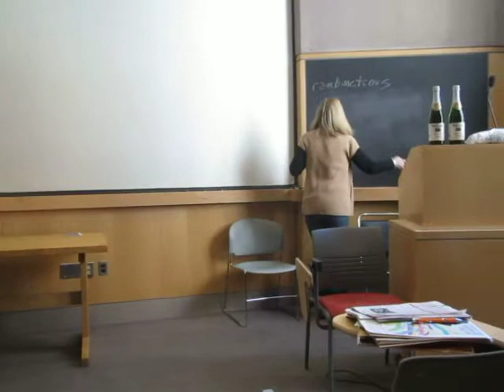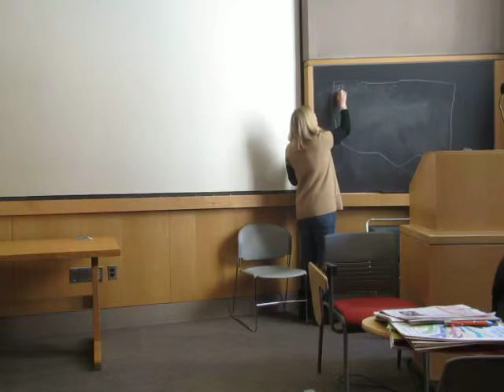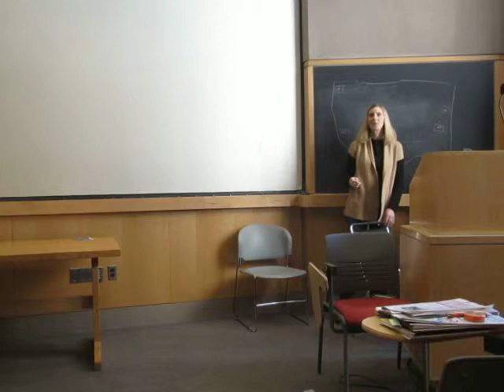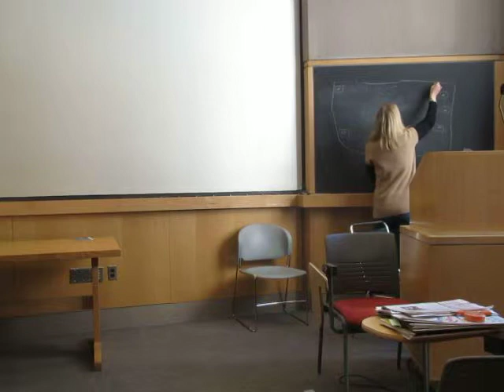2014 01 04 LisaIceBreaker